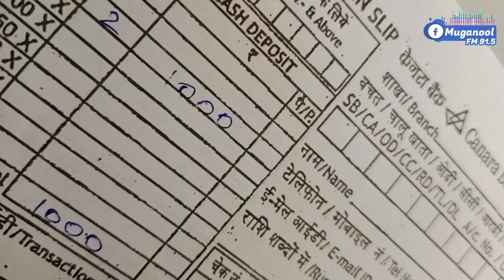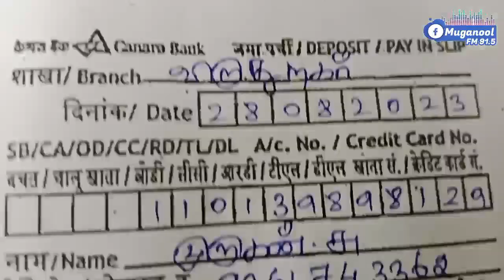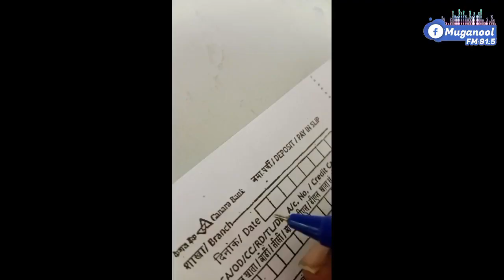தமிழ்ல பேங்க் சலான் எழுதி கொடுத்தா வாங்கமட்டாங்களா??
நேரடியாக நாங்க வங்கில போய் எங்களுக்கு நடந்த அனுபவத்தை இந்த காணொளியில் விரிவாக காணலாம்.

அதை பற்றிய விரிவான தகவல்களை இந்தக் காணொளியில் விரிவாக பதிவிட்டுள்ளோம்.

முழுமையாக பாருங்க. உங்க கருத்துகளை பதிவிடுங்கள்.

பல சுவாரசிய தகவல்களை இந்த வலையொளியில் பதிவிட்டு உள்ளோம் அதை பற்றிய கருத்துகளையும் பதிவிடுங்கள் .

எங்களை முகநூல் மற்றும் இன்ஸ்டாகிராமில் பின்தொடர
கீழே உள்ள லிங்கை கிளிக் செய்யவும்

bank challan filling in tamil,
in tamil,
form filling in tamil,
indian bank chalan filling tamil,
indian bank challan fill up tamil,
indian bank deposit challan fill up tamil,
bank dd challan filling in tamil,
bank chalan filling,
any bank chalan filling,
deposit bank chalan filling,
withdrawal bank chalan filling,
how to fill withdrawal slip of indian overseas bank in tamil,
bank challan filling tamil,
tamil challan filling,
bank challan filing tamil,
bank challan fill up,
iob challan filling tamil,
how to fill bank challan,
bank challan,
how to fill indian bank deposit challan,
challan,
challan fill pannuvathu eppadi,
bank challan,
sbi deposit chalaan / pay in slip filling malayalam,
challan form fill up,
how to fill bank challan in tamil,
fill indian bank deposit challan,
indian bank deposit challan fill,
பேங்க் சலான்,
வங்கியில் பணம் செலுத்தும் செலான் நிரப்புவது எப்படி,
பேங்க் சள்லன் எழுதுவது எப்படி,
பேங்கில் பணம் போடுவது எப்படி,
பேங்க்ல காசு போடுறது எப்படி?,
தேநீர் இடைவேளை பேங்க் சள்லன்,
இந்தியன் வங்கி பணம் செலுத்தும் சலான்,
எப்படி ஆன்லைனில் கரண்ட் பில் கட்டுவது,
எப்படி கரண்ட் பில் ஆன்லைனில் கட்டுவது,
இந்தியன் வங்கியில் பணம் செலுத்தும் முறை,
இந்தியன் வங்கி,
இந்தியன் வங்கி,இந்தியன் வங்கி பணம்,
sbi bank challan fill up செய்வது எப்படி?,
தேநீர் கடை